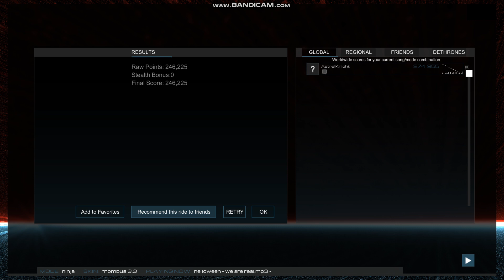Helloween - We Are Real (power metal)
The earliest version of Helloween was formed as Gentry in 1978 by Kai Hansen and Piet Sielck. The band changed its name to Second Hell in 1981 and then to Iron Fist in 1982. They officially became Helloween in 1983... and they are on their musical road up to this day. What a feat!
They tell us about this journey in today's joyful song, full of energy and optimism... they are out for more!

Mode - Ninja
Skin - Rhombus 3.3 (created by Okbvinyl, available via Steam workshop)

Artist: Helloween
Title: We Are Real
Album: Helloween (2021; Japanese bonus track)

Lyrics:
We travel at the speed of light
We play our rock ‘n’ roll tonight together
We’re still alive
So many years out on the road
But still inside we all explode forever
We must survive

Nothing left to stop us now
We just carry on
We’ll remain a legacy
When we are dead and gone

Chorus:
We are real, we’re the deal
Yes we are who we are
We are true, and we’re never pretending
High on hopes, full of dreams
Busting out at the seams
And I know this will always be there for me

There’s nothing left to stop us now
We carry on and anyhow the show
Will still go on forever
No regrets for all I've done
There’s no regrets and when I'm gone
The world will just go on and on

Seems like only yesterday
But time is passing by
When yesterday is far away
I won't give up my plight

[Chorus]

After all it’s just a game
In the end we’re all the same
You’ll be the king maybe the fool
There’s no regrets, no golden rule

[solo]

So fill your head with fantasy
The brightest colours you will see
Take the chance and never let it go

[Chorus]